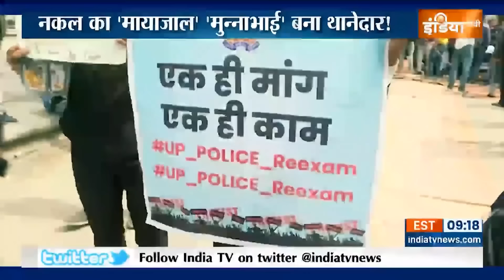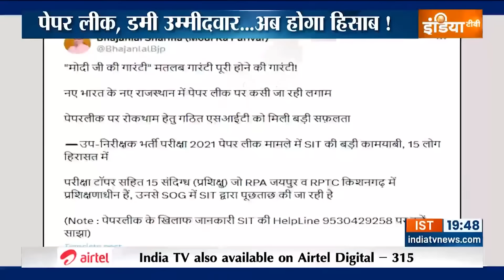Rajasthan SI Paper Leak News: 15 ट्रेनी SI गिरफ्तार, अब खुलेंगे पेपर लीक के राज ! Naresh Bishnoi SI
पेपर लीक हिंदुस्तान के यूथ के लिए सबसे बड़ा मुद्दा है...जब बूथ पर यूथ खड़ा होगा... तो पूछेगा..सरकार ऐसी बनाओ...जो पेपर लीक पर ब्रेक लगा सके... पेपर लीक कैसे होता है..उसका पहला सूत्र मिल गया..पेपर कहां छपता है... कहां से निकलता है... कैसे पेपर लीक से कोई टॉपर बन जाता है...पेपर लीक का पहला केस सॉल्व हुआ है..पेपर लीक केस की पहली केस स्टडी आपके सामने रखते हैं...